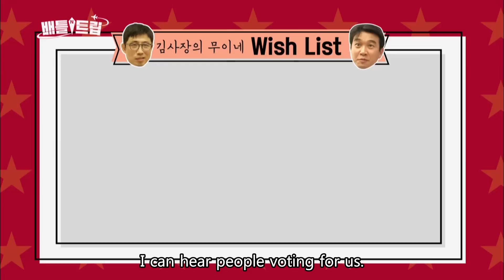Running across the dessert [Battle Trip / 2016.10.16]